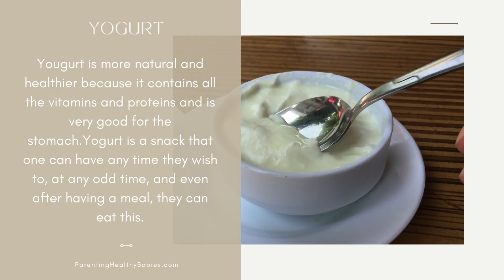7 Healthy Snacks You Can Give To Your Toddler Anytime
Have you ever wondered about recipes of easy-to-make, healthy snacks for toddler? Especially when they want to eat at an odd time? Children need to get food as per their timetable or else that makes them enough aggressive and think that their parents don’t care about them. So, food is not only related to a hungry stomach but a caring attitude too.

The bonding between parents and children grows when parents understand the need of their children especially during the age of 2yr to 4yr. It is said to be the peak of age to understand and cherish the bond they share.

Food is the basic necessity for every person in this world and to get the food right on time makes it more efficient and makes them happy and sets them at peace. Now the question arises what to feed them when they are hungry? And that too if it is in an odd time.

7 Healthy Snacks You Can Give To Your Toddler Anytime
1. Fruits and dry fruits
2. Cheese sandwich
3. Vegetable or chicken soup
4. Chocolate milkshake
5. Yogurt
6. Pancake
7. Boiled egg with bread